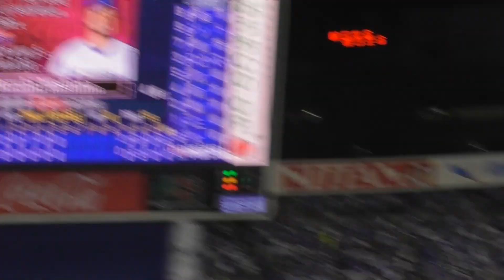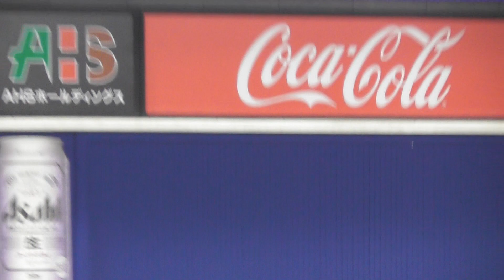2018年5月11日 横浜DeNA － 東京ヤクルト 三嶋投手 6回表2死2塁・山田選手とのマッチアップ【Yokohama db専用動画複製・転用禁止】